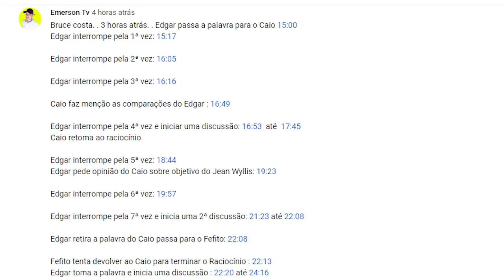CAIO COPPOLA, EDGAR E O CASO JEAN WYLLYS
Discussão ontem, dia 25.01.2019, entre Caio Coppolla e Edgar, no Morning Show da Jovem Pan, a respeito da saga do Jean Wyllys.